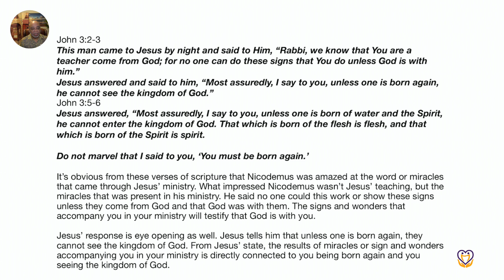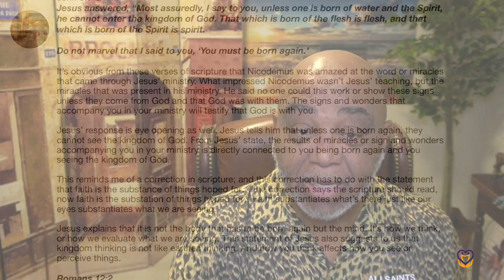Are; You Born Again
The proof of being born again is a renewed mind. A mind that can see the Kingdom of God and citizens of His kingdom. Signs and wonders will follow people who have renewed their minds.